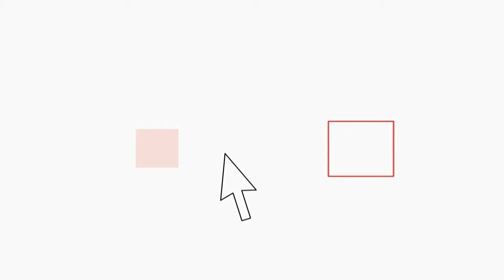Fotografia e giornalismo, a Trastevere la mostra con le immagini premiate nel World Press Photo 2014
Parte la mostra World Press Photo 2014. Dal 2 al 23 maggio al Museo di Roma in Trastevere saranno esposte le foto vincitrici della cinquantasettesima edizione del prestigioso World Press Photo, è considerato il più importante premio fotogiornalistico al mondo.